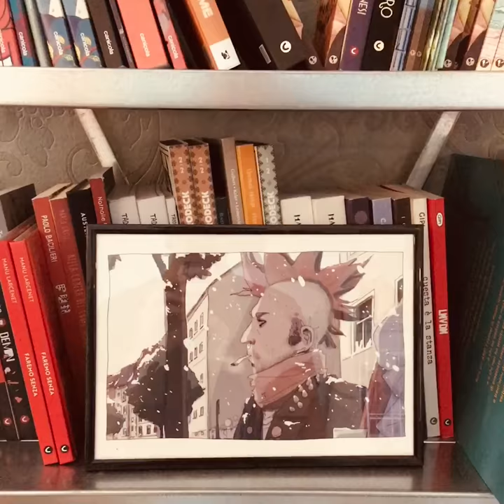Berlin notebook by Alberto Madrigal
A black on white note becomes endless. A note can be a memory, a sketch, a desire or an appreciation. It doesn’t really matter. Surrounded by Berlin landscapes by Alberto Madrigal, your thoughts will have a great companion to be with.

(Screen printed cover)